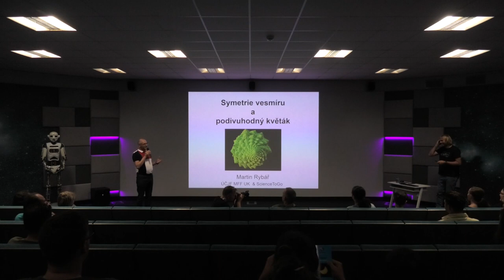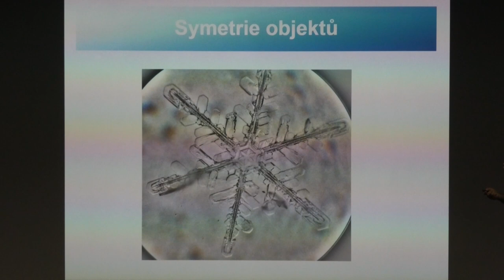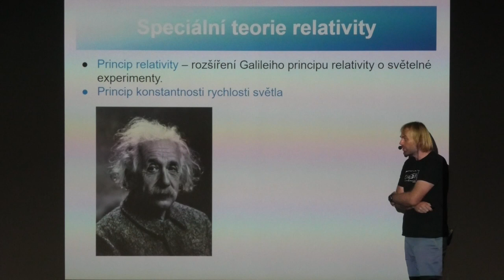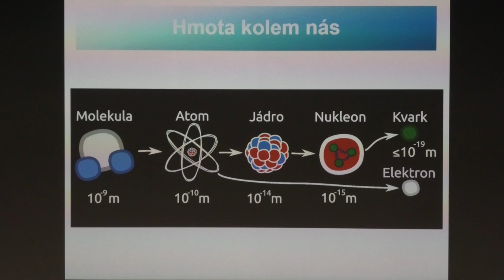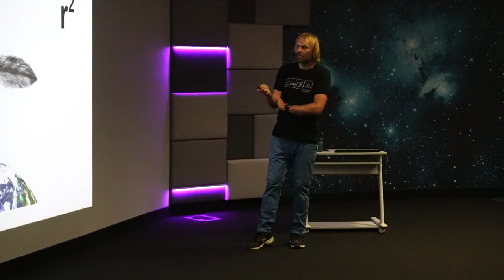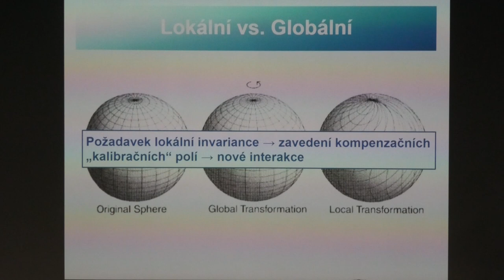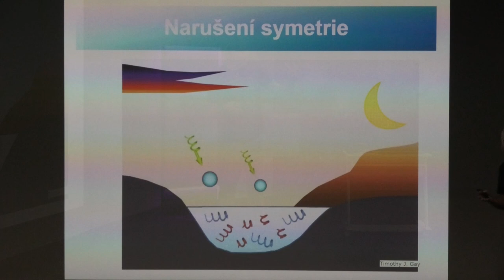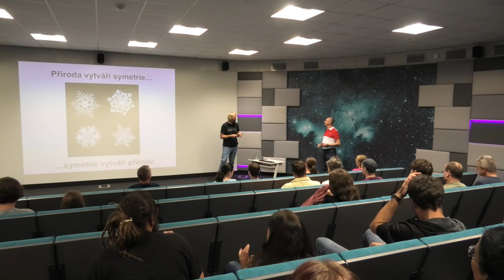Martin Rybář: Symetrie vesmíru a podivuhodný květák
Symetrie fascinovala filozofy, matematiky, fyziky, umělce i architekty již od starověku. Nikdo si ale není dodnes jistý, proč je symetrie všude kolem nás - krása květin a zvířat, sněhových vloček, krystalů, ale i galaxií a dalších vesmírných objektů. Vytváří příroda symetrie nebo snad symetrie vytvářejí přírodu? Existuje nějaké spojení mezi symetrií a základními fyzikálními zákony?

Přednáší Mgr. Martin Rybář, Ph.D., Ústav částicové a jaderné fyziky MFF UK, Praha